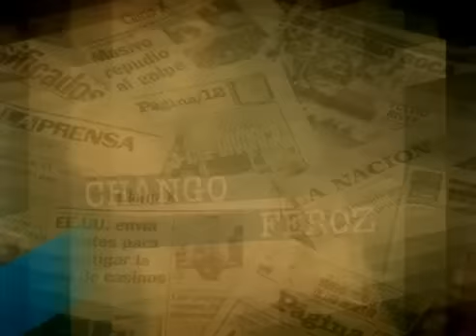Pettinato vs Piñón